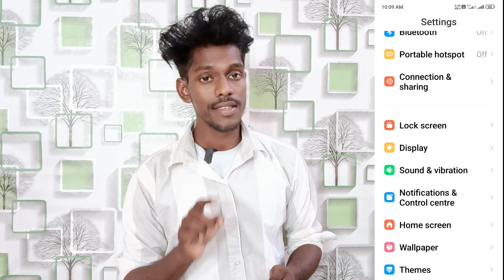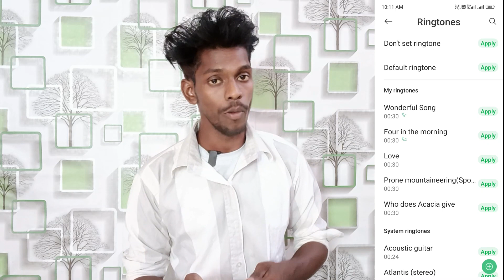ringtone changer setting on poco x5 5g | poco x5 5g mobile me ringtone ko change kaise kare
Poco X5 5G Ringtone Change Kaise Kare
How To Change Ringtone On Poco X5 5G
Poco X5 5G Mobile Me Ringtone Ko Change Kaise Karte Hai
Ringtone Change Kaise Karte Hai Poco X5 5G Phone Me
How To Use Ringtone Setting On Poco X5
Poco X5 5G Setting Custom Ringtone Setting
Custom Ringtone Setting On Poco X5 5G Mobile